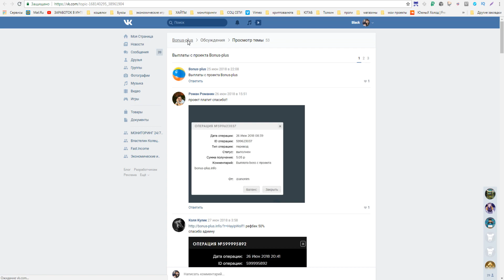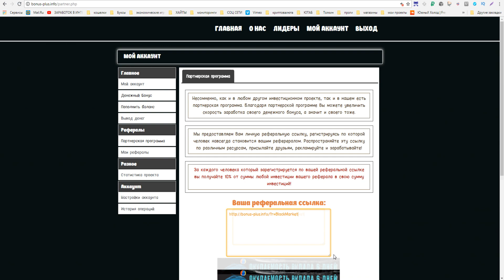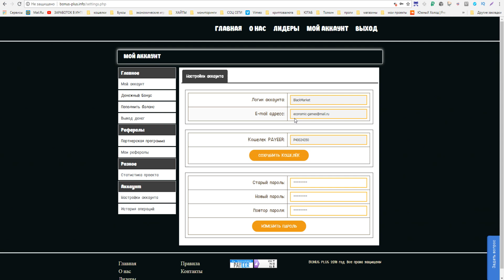Bonus-plus.info бонусник платит! Рестарт бонусника от надёжного админа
Новый бонусник для быстрого заработка в интернете !
►ПО ВОПРОСАМ И РЕКЛАМЕ ОБРАЩАТЬСЯ

►Музыка из видео: Sappheiros - Home